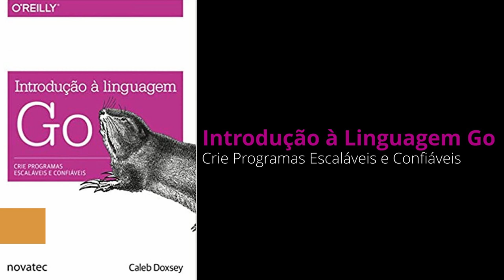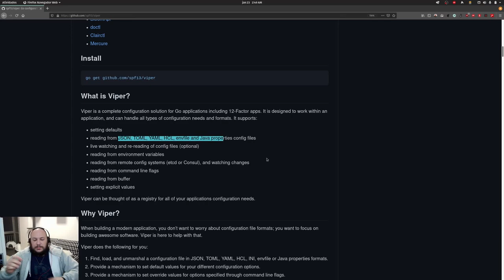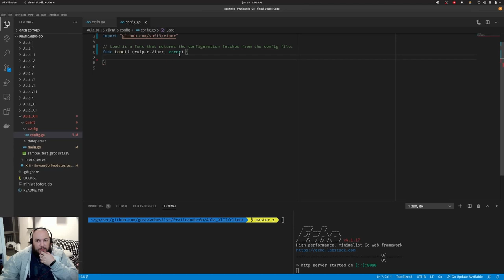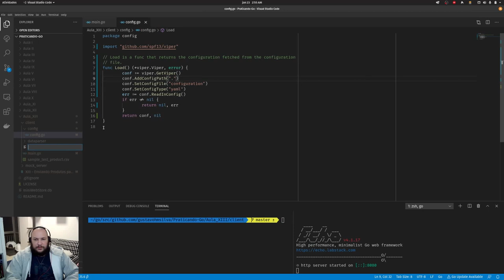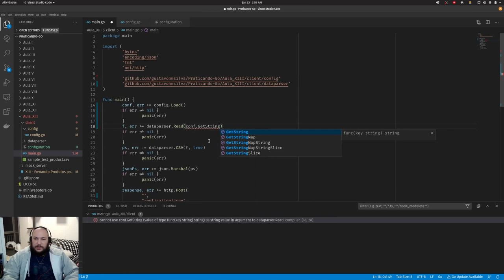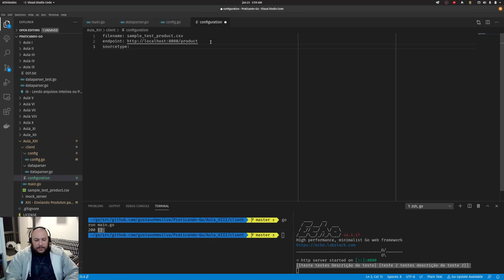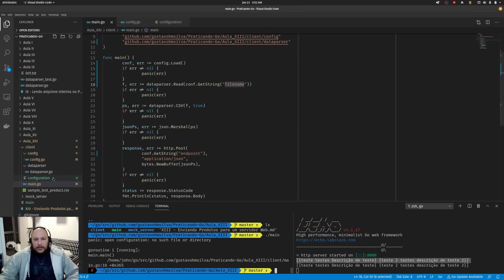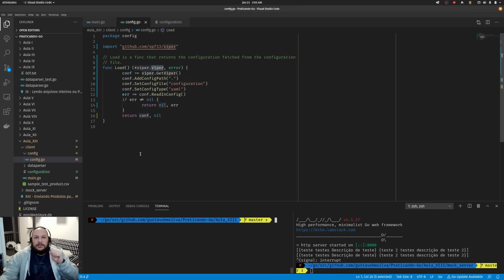Praticando Go #13 - Usando Viper para ler arquivos de configuração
Neste praticando Go, nós vamos trabalhar com a biblioteca Viper para ler arquivos de configurações de formatos diversos no nosso programa Go.